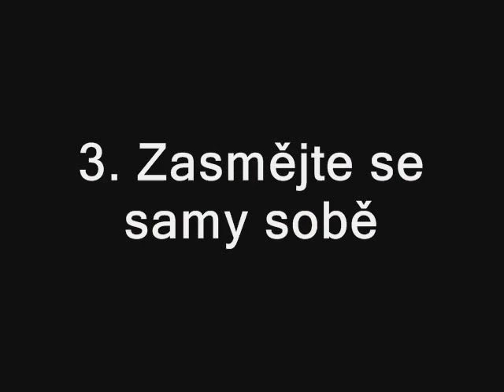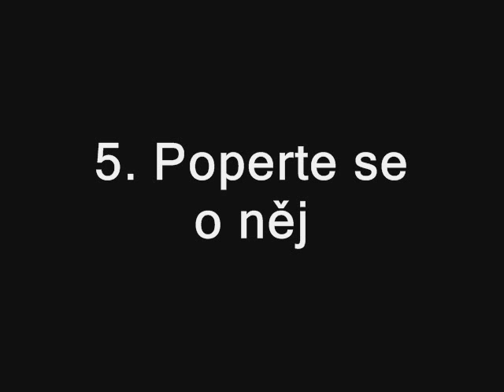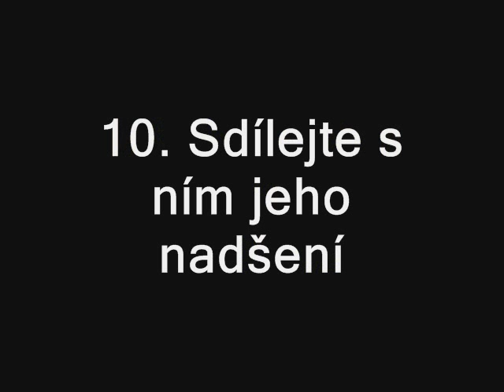10 tipů,jak sbalit kluka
ověřeno, ozkoušeno